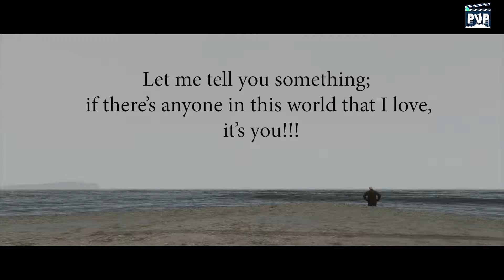Daughter Or Son in law With whom will I stand? | what will Petta Laika Mama Do